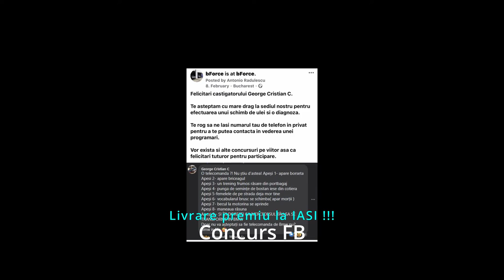Concurs facebook Martie 2021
In urma concursului organizat pe Facebook, castigatorul fiind din Iasi nu a putut ajunge la sediul bForce din Bucuresti sau Sibiu si i-am inmanat premiul personal.
Felicitari George Cristian pentru 'ínspiratia'' avuta in postare cu care ne-ai luat premiul :)